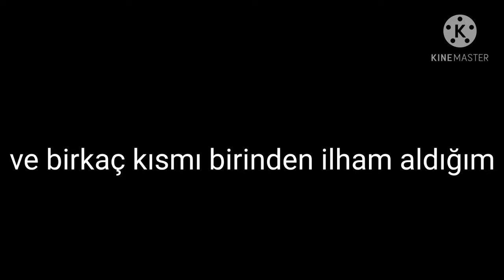Sezon 1 Fragman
Dediğim gibi bu serinin ilk bölümlerinde bir kişiden ilham aldım. Yine o kişide Gacha Life'dan yapmıştı eğer tanıdık gelirse sizi bilin diye söylüyorum.